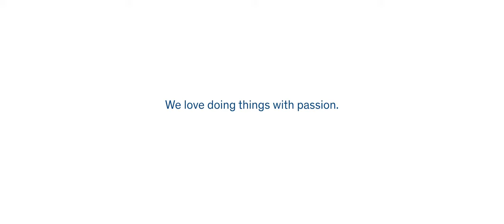Santa's Christmas Story - Passion for what we do | SKAN